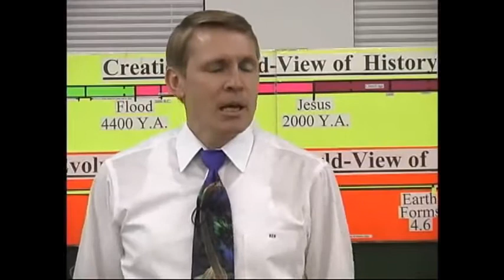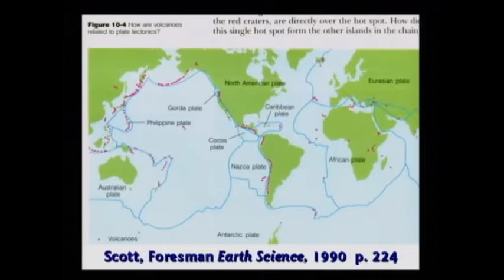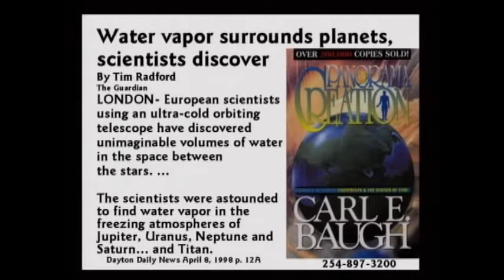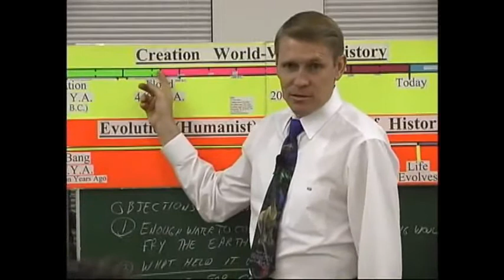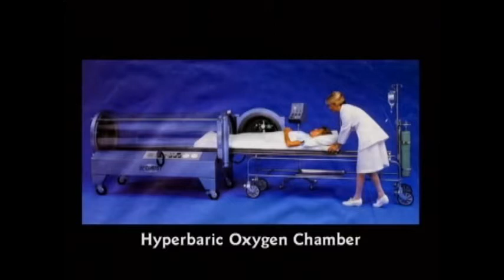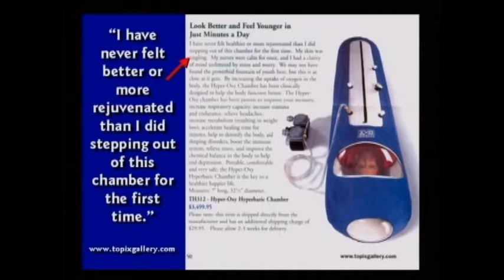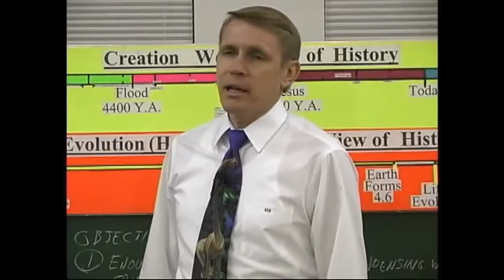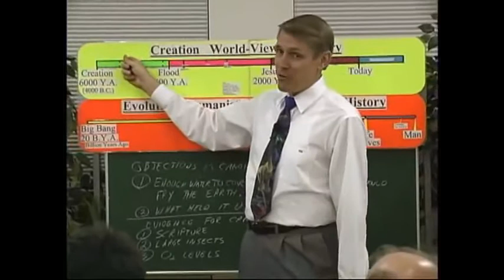KENT HOVIND CSE CLASS 101 9